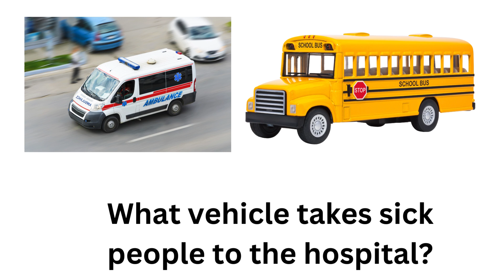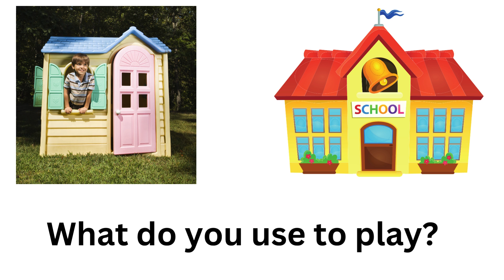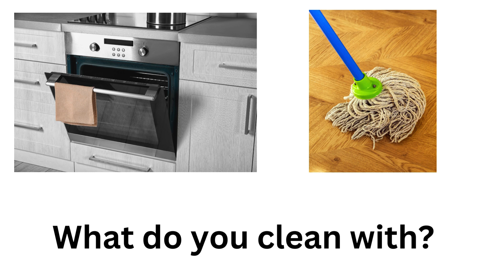"What" questions for ABA and speech therapy